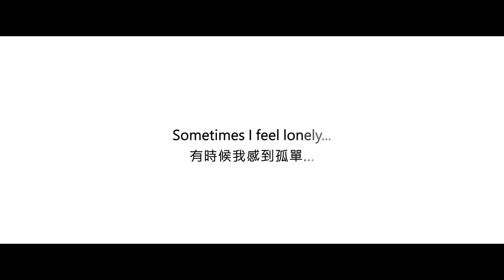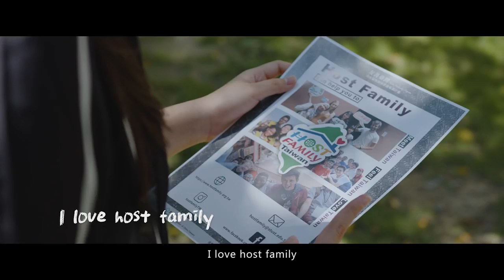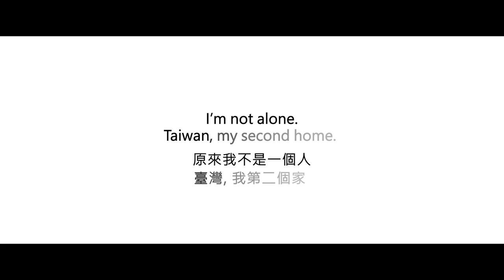Taiwan Hostfamily Program Official Music Video 官方MV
教育部友善臺灣境外學生接待家庭專案計畫正式MV上線拉!
看看現在就讀南臺科技大學的印尼學生Vanessa，是如何適應臺灣生活呢?
點擊播放鍵讓我們看下去
(一定要看到最後喔!)

Taiwan Hostfamily Program Offical Music Video is out!
Do you want to know how Vanessa, an Indonesian student who currently studies at STUST, adapts to her life in Taiwan?
Click the "play" button and check it out now!

Starring: 呂細鳳Lu Hsi Feng
                何應偉Ho Ying Wei
                何羽喬Ho Yu Chiao
                何克霖Ho Ke Lin
                何羽筑Ho Yu Chu

Special Thanks: Pornpitcha Dansirisanti 陳美芳
                             Ardella Trishia 黃麗嫻
                             Trung Hieu Vu 武中孝
                             南臺科技大學流行產業音樂系
                             Viva la Vivace漁樂活民宿

*承辦單位英文更正為 Southern Taiwan University of Science and Technology